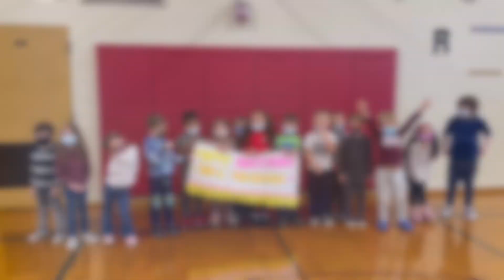Good Morning, Husky Pups - November 22, 2021